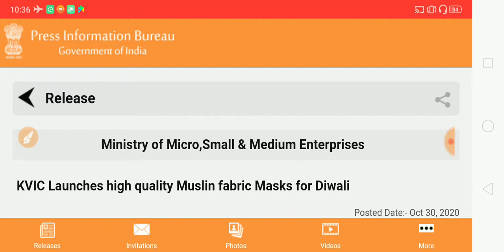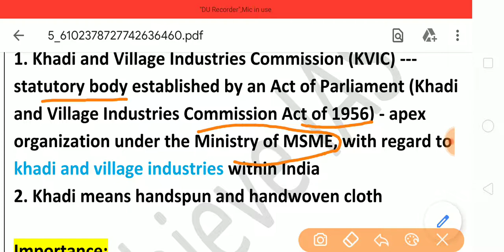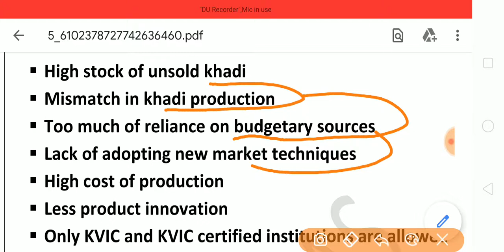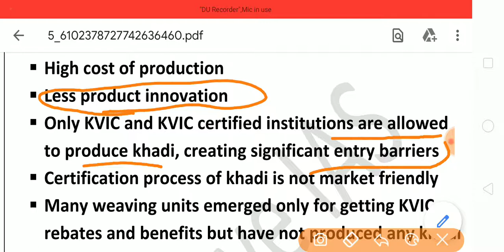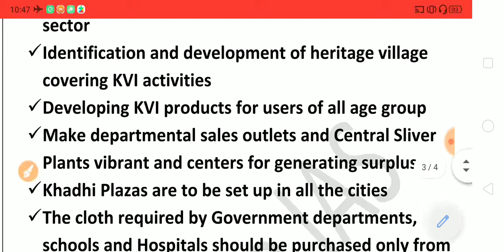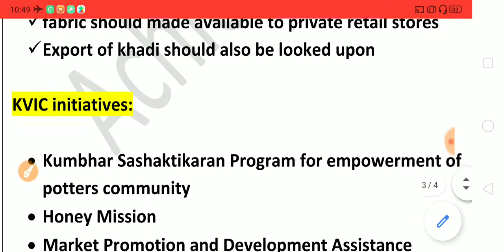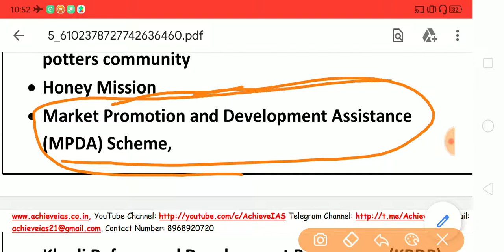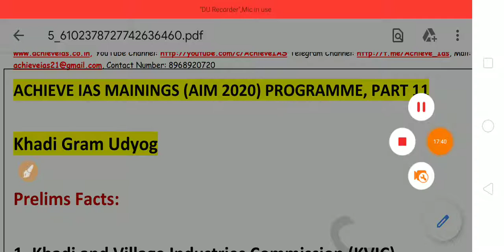KVIC's biodegradable Masks | Khadi's challenges and solutions | Current schemes | UPSC IAS